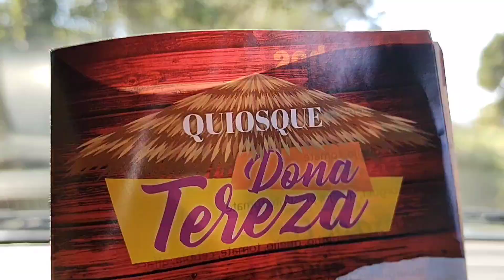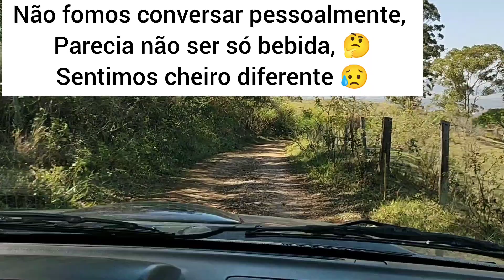Camping péssimo! - Relato sobre a estadia que não deu certo em Analândia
Sinto muito por esse vídeo, mas infelizmente, é necessário. O camping péssimo existe e é importante citar.
É difícil falarmos pontos ruins seja de hospedagem, passeio, alimento ou o que for. Sabemos que tudo tem pontos bons e ruins, e costumamos dar ênfase ao que é bom. Recebemos críticas às vezes porque para nós uma árvore, um galho, um chão... são especiais e falamos que é "bonito". E para nós, é assim! Eu e Cleiton somos simples e damos valor a tudo que é simples, que agrada os olhos e a alma.
Infelizmente, nesse dia, ficamos tão tristes e chateados com o descaso que foi feito. A impressão que tínhamos é que estávamos sentindo cheiro até de maconha do grupo em questão, onde o anfitrião estava no meio. Ficamos realmente chateados, eu resolvi falar aqui para que, quem nos segue, compreenda que também observamos claramente pontos não tão bons e que não iremos esconder a verdade, seja qual for, das pessoas que tem nos apoiado e seguido o canal.